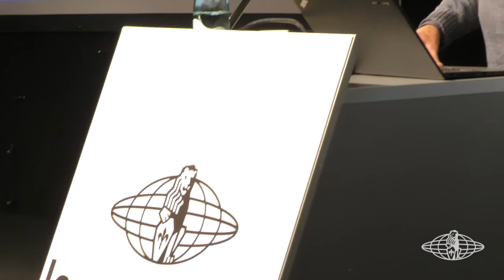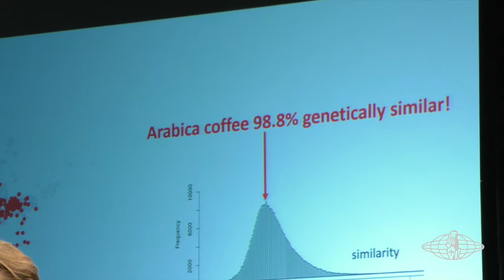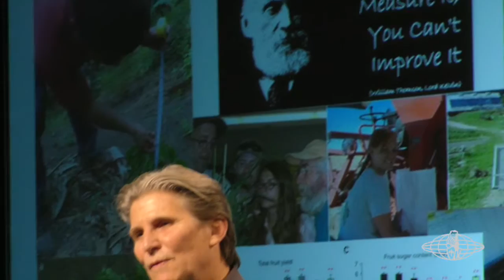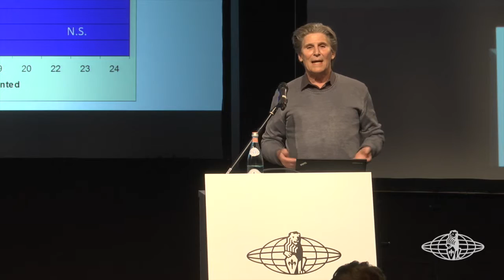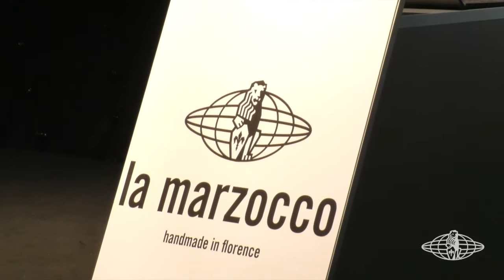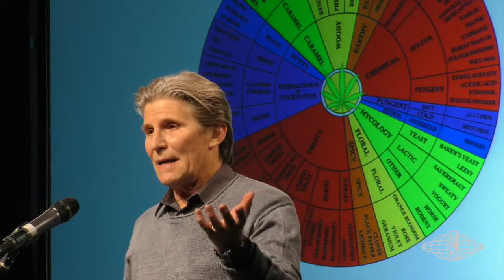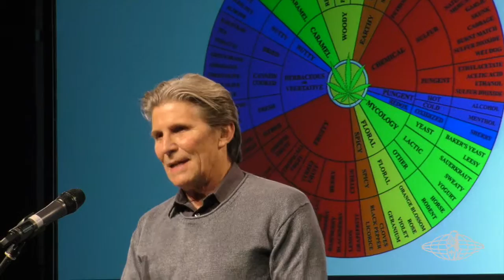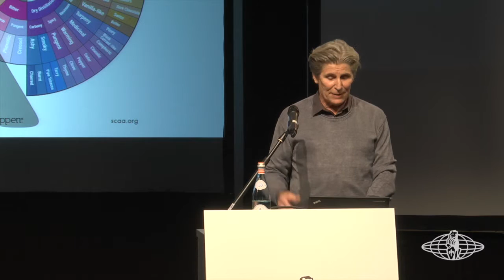Tim Shilling at Out of the Box 2015